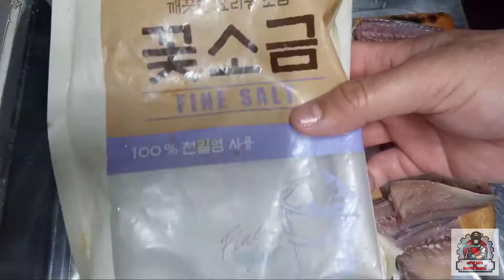happy new year~pagluto ng sarsyadong isda~update sa kalagayan ko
happy new year mga kabayan sa buong mundo panibagong taon panibagong pag~asa.